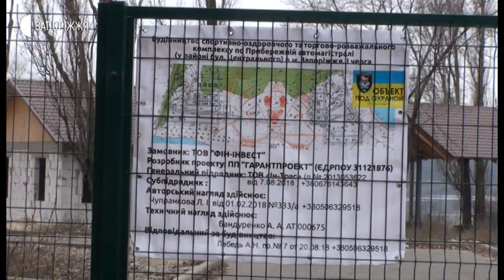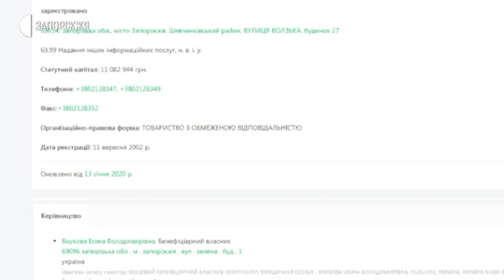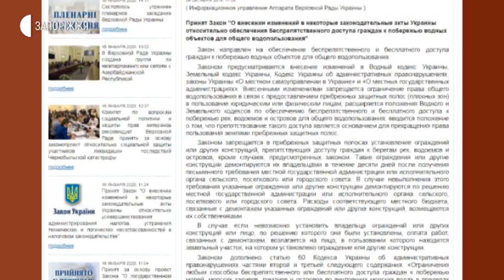Новини - Суперечка між містянами та забудовником через паркан коло Дніпра- 20.01.2020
Паркан, який огороджує забудову на березі Дніпра в районі Вознесенівського ринку в Запоріжжі, встановили біля самої води. Місцеві жителі почали скаржитися на це, оскільки, за їхніми словами, такий паркан перешкоджає їм вільно дістатися до Дніпра та пляжу. Подробиці далі у сюжеті.